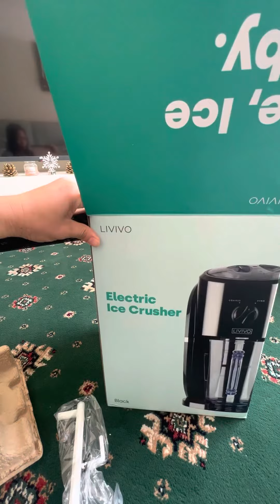June 9, 2023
Unboxing my electric ice crusher for Pinoy style Halo-halo